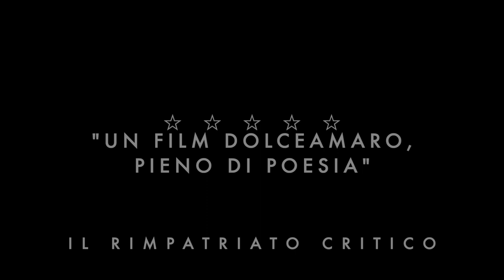UTRILLO Official Trailer (2020) | con Jacopo Evan Monti | Movie HD | regia di Orso M Romano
Trailer del primo lungometraggio del regista de "Il cavaliere Chicchi" (in esclusiva su Instagram), ispirato alla drammatica vita del pittore Maurice Utrillo (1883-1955), figlio della pittrice Suzanne Valadon (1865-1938).

Con Jacopo Evan Monti nella parte del giovane Utrillo, e la voce narrante di Orso M Romano. Costumi di Simona Romano. Montaggio di Orso M Romano, A.C.E.. Regia di Orso M Romano.